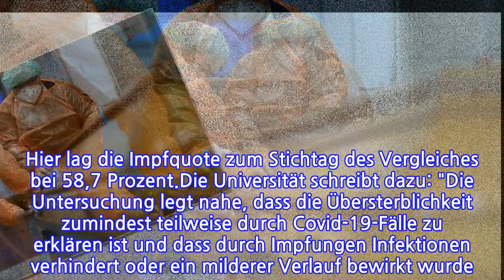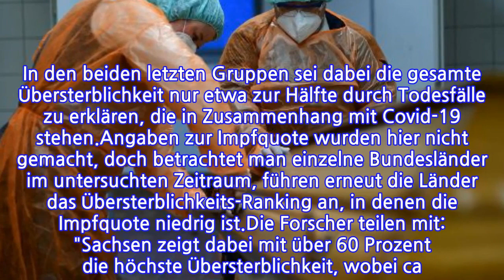Studie erforscht Übersterblichkeit...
INFORMATION
• Source: t-online